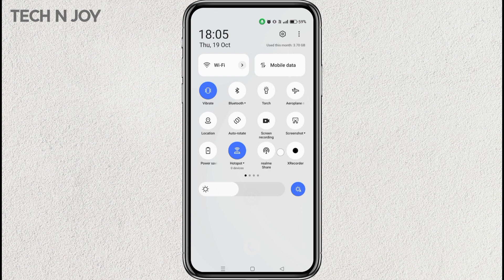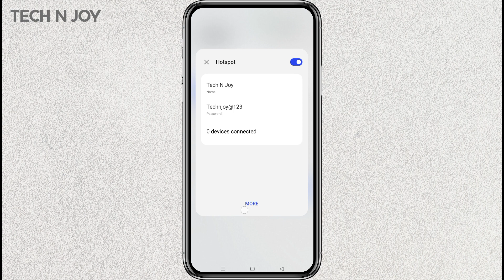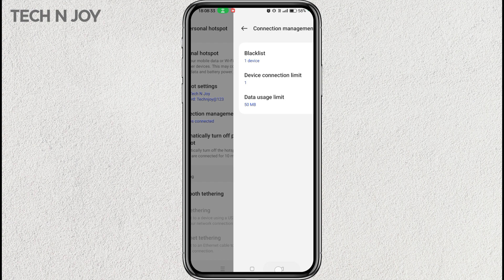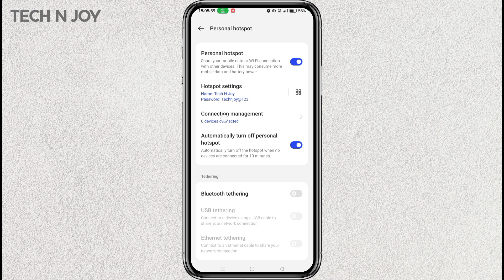How to limit number of connected devices to your hotspot | hotspot device limit kaise kare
About The Video : - In this video I have explained how to set connection limit in mobile hotspot...

Topics Covered : -
1) hotspot device limit
2) hotspot device limit kaise kare
3) hotspot se koi bhi connect ho raha hai to kya kare
4) hotspot se koi bhi connect ho rha he
5) how to limit number of connected devices to your hotspot
6) how to limit the number of connected devices on wifi
7) how to set up hotspot maximum connections
8) mobile hotspot connected devices
9) wifi se koi bhi connect ho raha hai